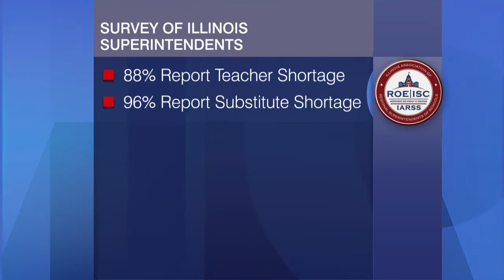Pandemic Worsening Existing Teacher Shortage in Illinois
Illinois is facing a teacher shortage — and a new survey shows school leaders fear it is getting worse.

The survey was conducted in Fall 2021, before the highly contagious omicron COVID-19 variant, which poses added challenges to schools as some struggle to keep buildings staffed enough to host in-person classes.